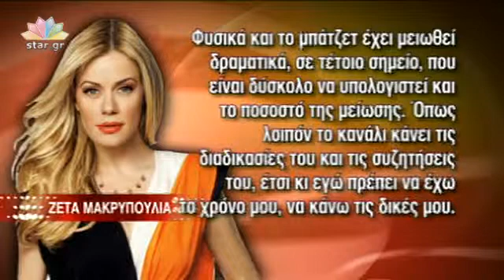1025 1703 fokas ntansingk#transfer#dms#flatten b